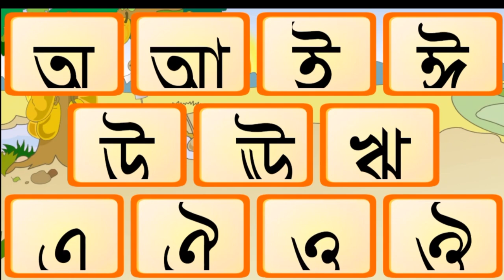স্বরবর্ণ | বাংলা বর্ণমালা | অ আ ই ঈ | ক খ গ ঘ | অজগরটি আসছে তেড়ে | play now..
স্বরবর্ণ | বাংলা বর্ণমালা | অ আ ই ঈ | ক খ গ ঘ | অজগরটি আসছে তেড়ে | আমটি আমি খাব পেড়ে | play now.

নার্সারি থেকে পঞ্চম শ্রেণী পর্যন্ত বাচ্চাদের পড়াশোনার উদ্দেশে এই চ্যানেল করা হয়েছে। তাই আপনার বাড়ির বাচ্চারা বাড়িতে পড়াশোনার সাথে সাথে আমাদের এই চ্যানেলের ভিডিও আরও ভালোভাবে পড়াশোনা করতে অনেকটাই সাহায্য করবে। ধন্যবাদ ,

আজকাল যে পরিমানে মোবাইলের সংখ্যা দিন দিন বাড়ছে বড়োদের দেখে ছোট্র বাচ্চারা বাবা, মা এবং নিজের আত্মীয়ের কাছে মোবাইল নিয়ে অনলান মানে ঈউটিউব চ্যানেল খুলে কাটুন, ছড়া, কবিতা, সহজপাঠ দেখতে ভালোবাসছে। আমাদের চ্যানেলে অ থেকে চন্দ্রবিন্দু চাঁদ পর্যন্ত সমপুর্ন্য ছবি সহ দেওয়া থাকলো। আশা করছি ছোট্রবাচ্চাদের ভালো লাগবে।
হাতে খড়ি অ্যাপ্লিকেশনটি প্লে স্টোর থেকে ডাউনলোড করুন সম্পূর্ণ বিনামূল্যে এবং শিশুদের পড়াশুনাকে করে তুলুন আরও মজাদার।